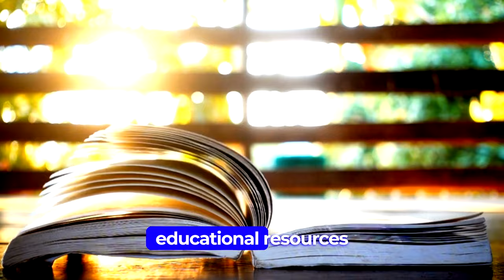Magic Mushrooms at Home | A Comprehensive Guide to Legal Cultivation and Microdosing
🍄 Discover the enchanting world of magic mushrooms with Finally Detached's latest release, "Magic Mushrooms at Home"! 🍄

Are you curious about the fascinating realm of psychedelic mushrooms? Have you ever wondered about cultivating and safely incorporating magic mushrooms into your life for personal growth, creativity, or mental wellness? Look no further than "Magic Mushrooms at Home," the ultimate guide to legal cultivation and microdosing!

In this captivating and informative book, Finally Detached takes you on a journey into the world of magic mushrooms, providing you with a comprehensive, step-by-step guide on how to cultivate these mystical fungi from the comfort of your home. Whether you're a complete beginner or an experienced mycophile, this book offers valuable insights, tips, and techniques to help you embark on your own magical mushroom-growing adventure.

Here's what you can expect from "Magic Mushrooms at Home":
✨ Legal and safe cultivation methods
✨ In-depth explanations of different mushroom species
✨ Essential equipment and supplies
✨ Step-by-step instructions for successful cultivation
✨ Troubleshooting common issues
✨ Harvesting and drying techniques
✨ Expert guidance on microdosing for personal transformation
✨ Ethical and responsible usage guidelines

Finally Detached has meticulously researched and compiled the most up-to-date information on magic mushroom cultivation and microdosing, ensuring that you have the knowledge and tools to embark on this journey responsibly and safely.

Whether you're interested in exploring the therapeutic potential of magic mushrooms, enhancing your creativity, or simply gaining a deeper understanding of these remarkable fungi, "Magic Mushrooms at Home" is your ultimate resource.

Don't miss out on the opportunity to unlock the secrets of magic mushrooms in a legal and responsible manner.

Get your copy now and embark on a life-changing adventure with "Magic Mushrooms at Home" by Finally Detached! 📚🍄✨